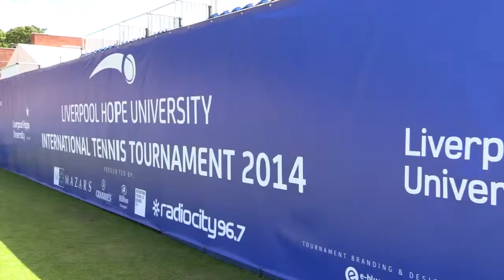Liverpool Hope University International Tennis 2015 - Public